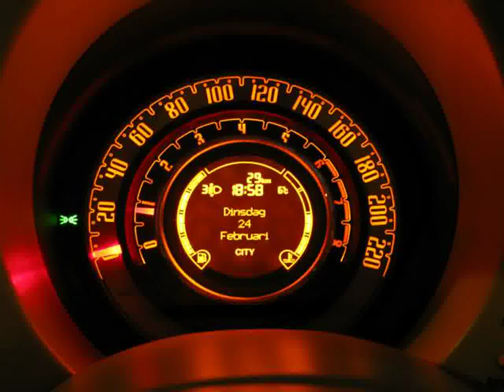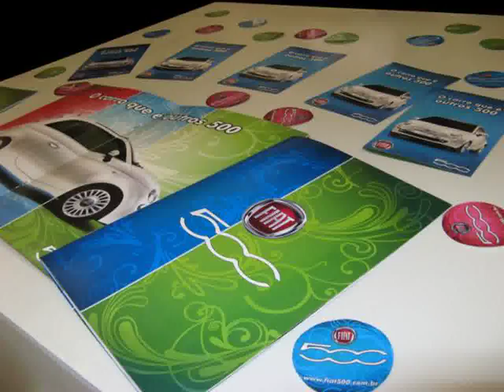Fiat Cars Show in Japan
Video material about Fiat Cars Show in Japan taken from flickr.